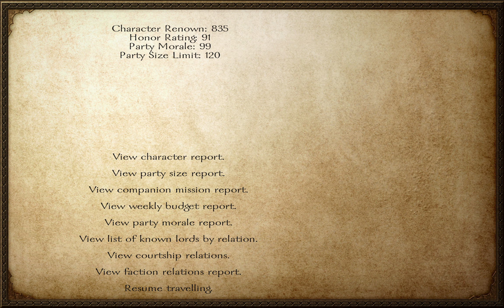Conquering Lands - Mount and Blade Warband ep.27